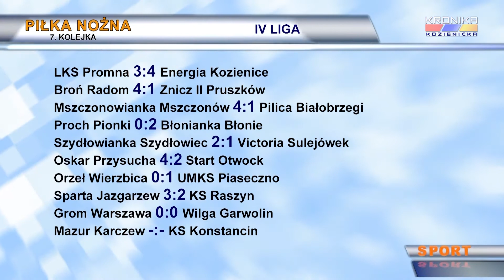Serwis Sportowy Kroniki Kozienickiej - wydanie 1158 (29.08 - 04.09.2016)